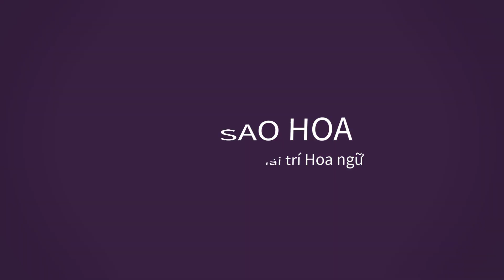Tống Tổ Nhi đẹp xuất sắc trong phim mới,Dương Tử bị thương,Lộ Tư bị ghét nhất 2022